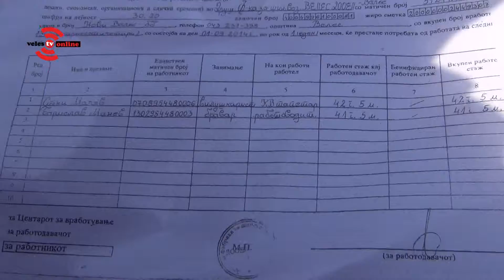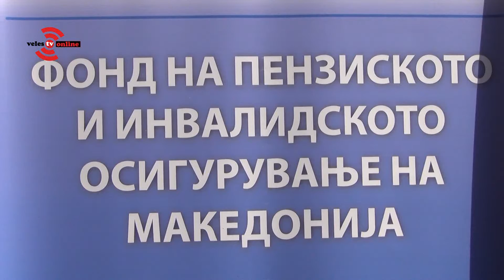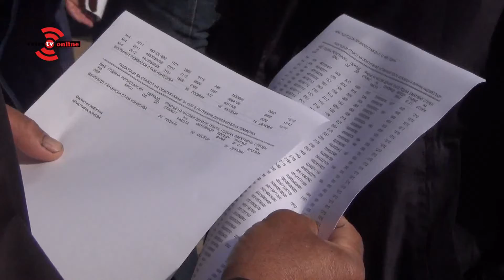Велешани на масовна проверка на стажот во ПИОМ